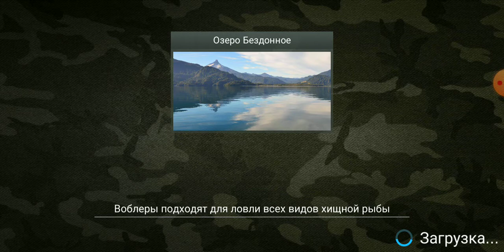43)My Fishing World Белоглазка обыкновенная без прилова!?